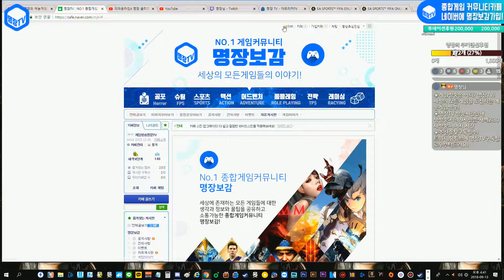명장의 피파온라인4:FIFA ONLINE4[AC밀란 클럽팀스쿼드 스페셜레전드 선수체감리뷰 NHD시즌 페르난도 토레스 3카:가성비 좋은 공격수ST,인게임플레이]